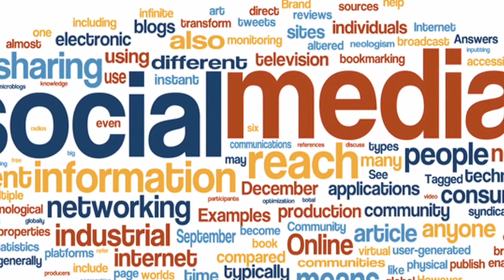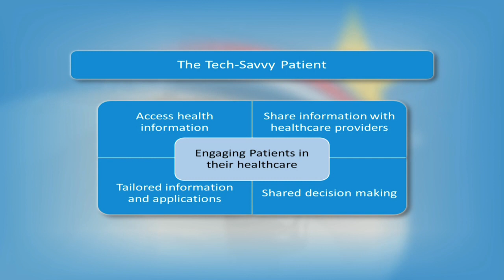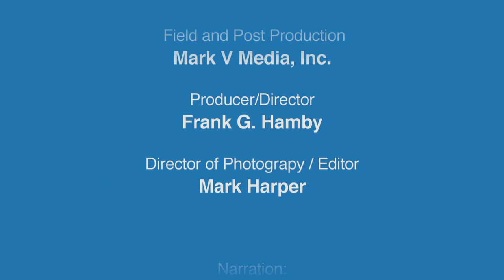The Tech Savvy Patient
As technology becomes a more important part of people's lives, the opportunities are expanding for patients to use technology to manage their health information.  Healthcare providers are beginning to develop online patient portals that allow patients to access their health records and communicate with their providers.   This video discusses the implications that increased adoption of technology has for doctors, hospitals and patients.

Key Words/Topics:  Shared decision making, social media, enhanced patient communication, patient engagement

This material was developed by The University of Alabama at Birmingham, funded by the Department of Health and Human Services, Office of the National Coordinator for Health Information Technology under award number 1U24OC000023